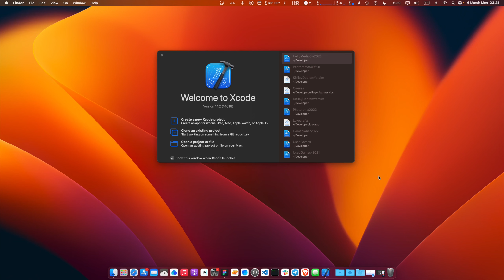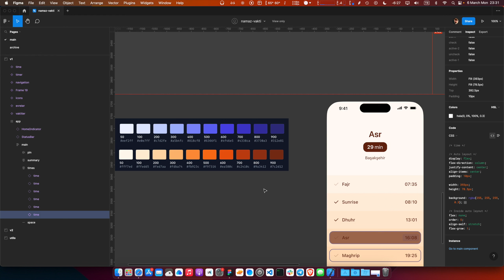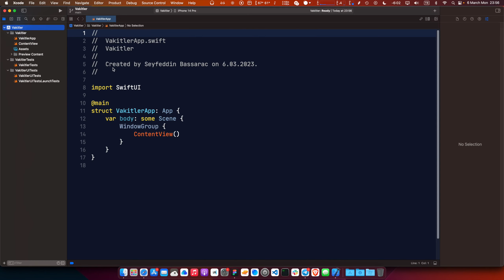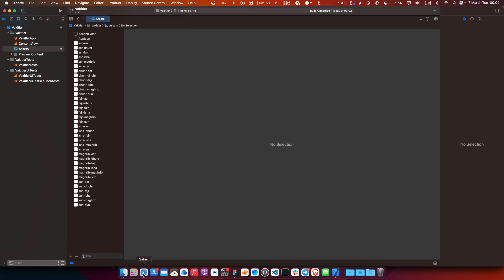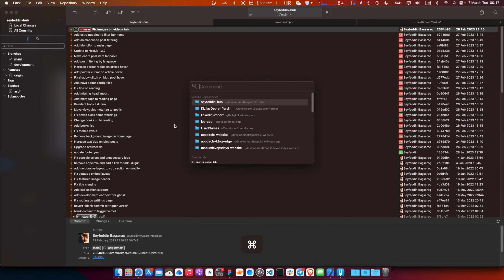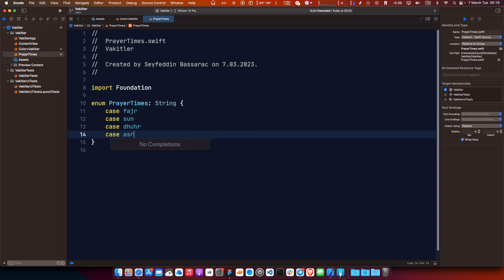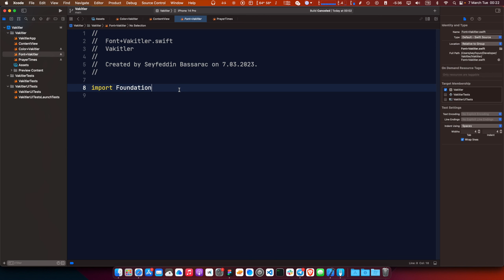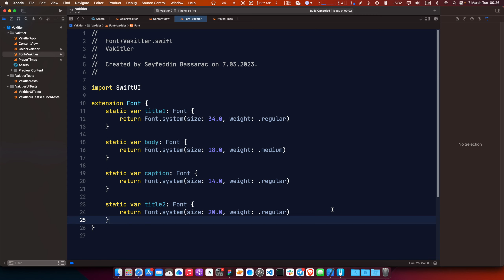Vakitler Mobil Uygulaması #1 - Projeye Başlangıç ve Tasarım Sistemi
Adem İlter'in hazırladığı Vakitler adlı web uygulamasını native olarak iOS için yazacağımız bu serinin ilk videosunda tasarımları inceliyor ve projeyi oluşturup ilk adımları atıyoruz. Tasarımdaki renkleri ve yazı tiplerini projeye sürekli kullanılacak bir yapıda entegre ediyoruz.

Video serileri ve üyelere özel içerik hakkında bilgi sahibi olmak için bültene kayıt ol: